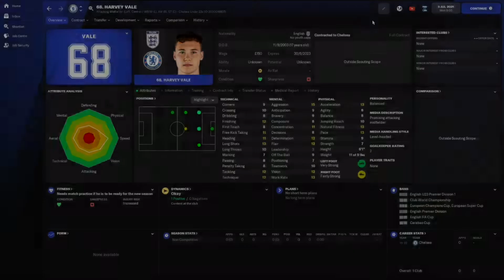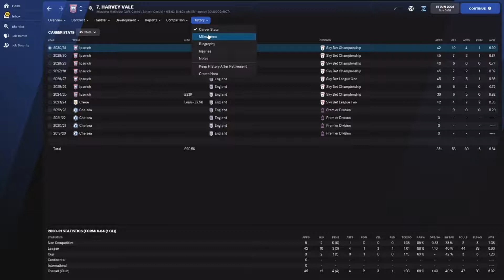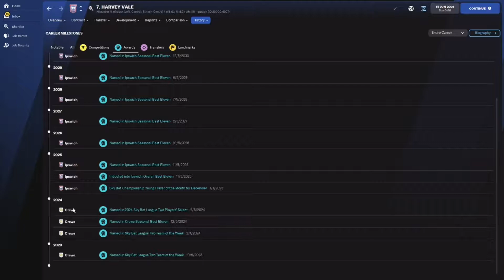Harvey Vale - Wonderkid Watch - FM22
Making his first team debut for Chelsea is a big achievement considering their track record can he follow this up with a great career.